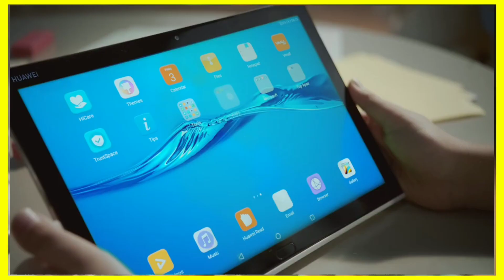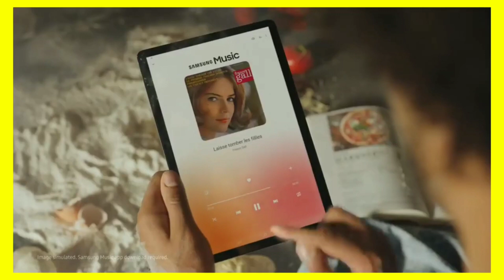Samsung Galaxy Tab A7 VS Huawei Mediapad M5 Lite ⚡⚡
best gaming Tablet
Best Tablets 2020

Best Tablets
Lenovo Tab 4 10 Plus

Lenovo Tab p10

ipad mini

samsung galaxy s6 lite(Wifi+4g)

Samsung Galaxy Tab S6 Lite Review
Samsung Galaxy Tab S5e Vs Samsung Galaxy Tab S6 Lite
tablet for online classes
best gaming tablet under 30000
Huawei Mediapad M6 tablet